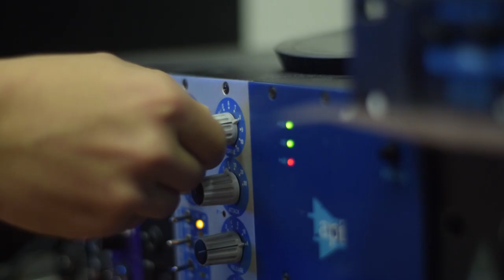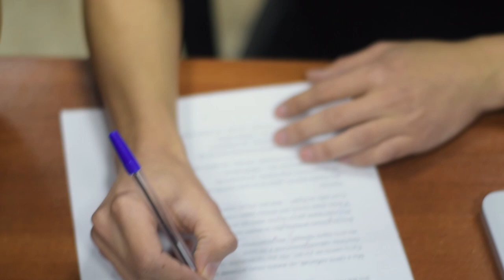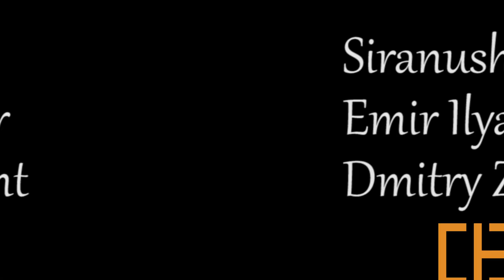Siranush Vardanyan - Мы будем вместе (Cover) //2019//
Siranush Vardanyan - Мы будем вместе
Sound Director : Emir Ilyasov
Sound Assistant : Dmitry Zaitsev
Videomaker – Dmitry Sedykh